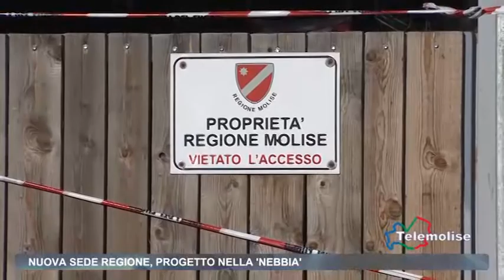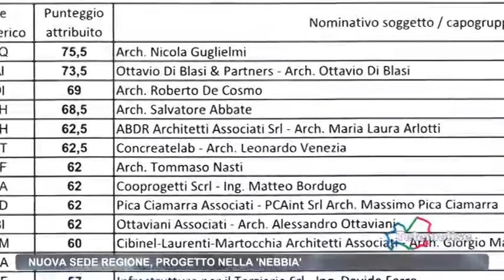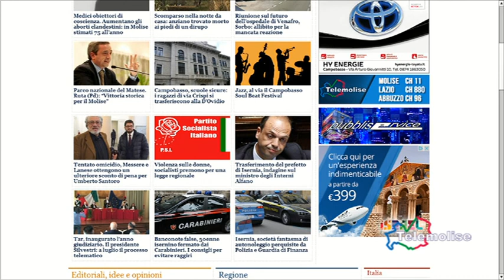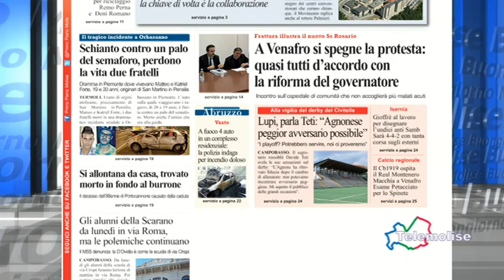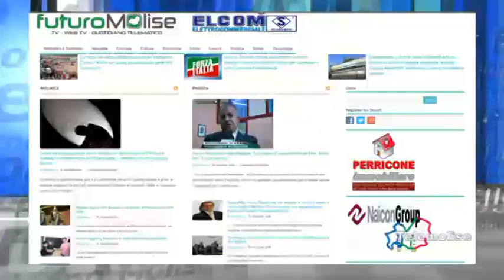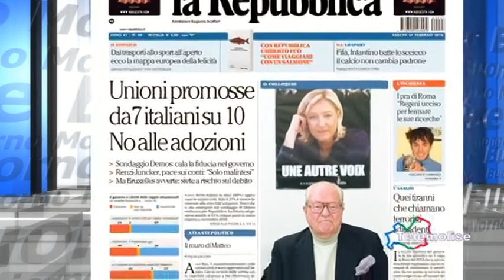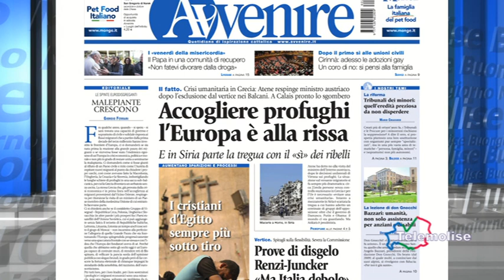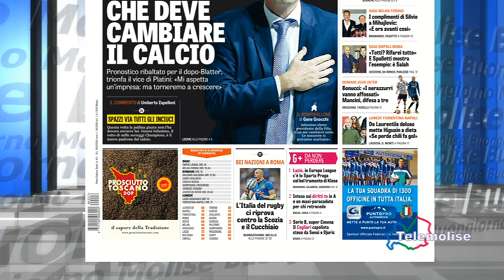Rassegna Stampa Telemolise 27 02 2016